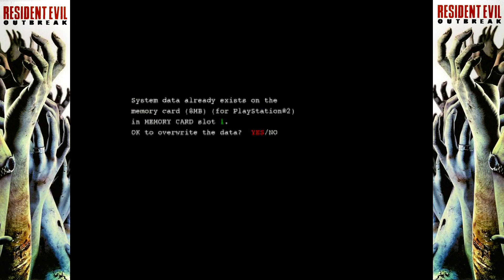Let's Play Blind: Resident Evil Outbreak: File 1[Offline] -Part 15/15: Decisions Decisions Revisited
Hello there and welcome to my new blind let's play of Resident Evil Outbreak: File 1. In this series I try and combat the most deadliest of monsters, AI companions. Will I survive or will I be driven into utter madness.

In this part: DAVID!